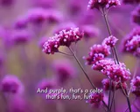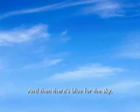The Rainbow Song (Instrumental) for Children by Gabriel Kyogre Primal Ribeiro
My favorite beautiful colors. With special no voice, more photos, music background and sounds. We're also to watch to DVD videos, as we know at today, was pretty color crayons.
I was working outside about red, orange, yellow, green, blue and purple.

Following-Along with singing-a-songs from Gabriel Kyogre Primal Ribeiro.
These are exactly what was my colors, my rainbows. That's beautiful.
Instrumental is really good music. But this strange can be a lots of colors.
iDVD will make you a future, and we will do now.

Sing-a-Song for children.